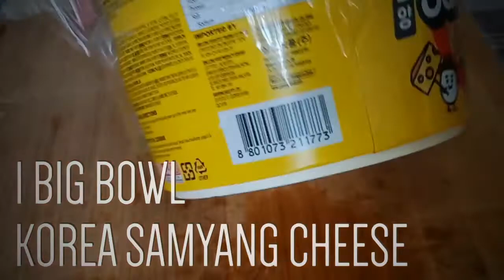CREAMY SAMYANG CHEESE - KOREAN STREET FOOD STYLE- STIR-FRY WITH BUTTER AND GARLIC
Resepi yang diolah oleh saya dalam bentuk goreng dan tumis menggunakan butter dan bawang putih.
Lebih berkrim bila digunakan full cream milk,  dan ditumis pula menggunakan butter.
Mee samyang dibilas dengan air sejuk untuk memberhentikan "cooking process" agar mee kekal pejal.
Lebih lazat lagi bila ditambah dengan sedikit cheddar cheese.
Terima kasih kepada anda yang telah menonton video ini hingga akhir.